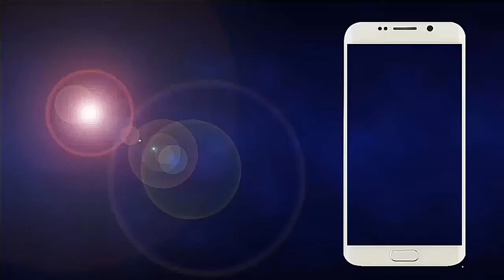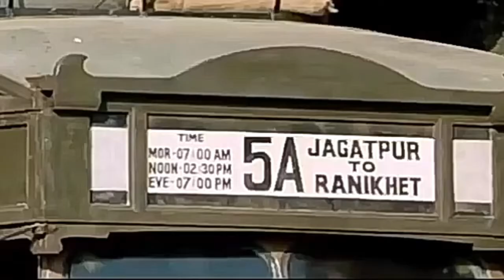3 big mistakes in Tubelight movie. (must watch)